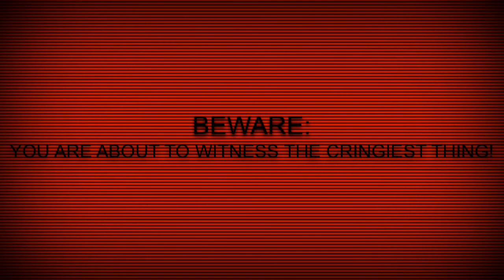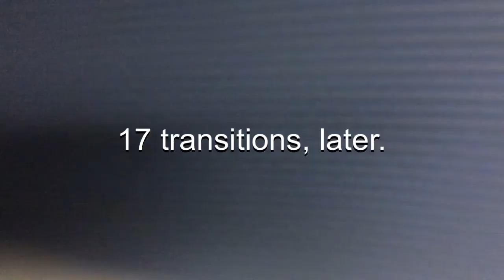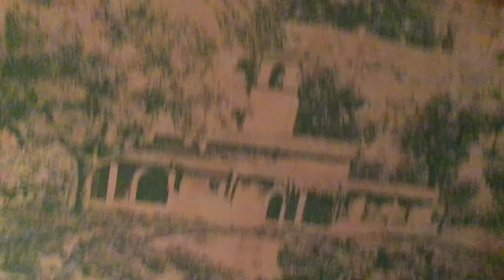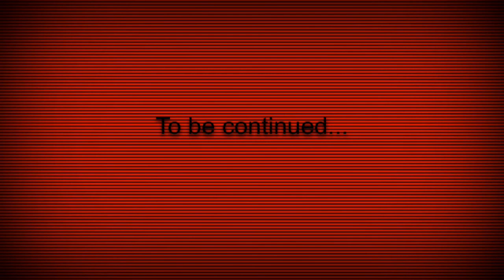Angry Birds Adventures: Christmas Special Part 5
I didn’t want to upload this, last year, because I thought it was too late to upload a Christmas video at the time. Also, I don’t know why, but the text-only parts have been turned from blue to red; I have no idea on how to fix that.